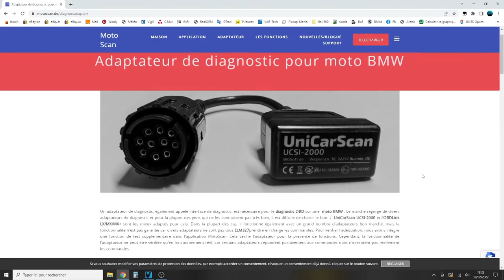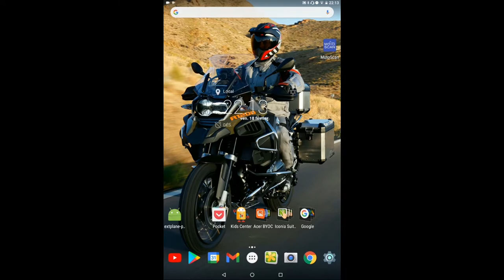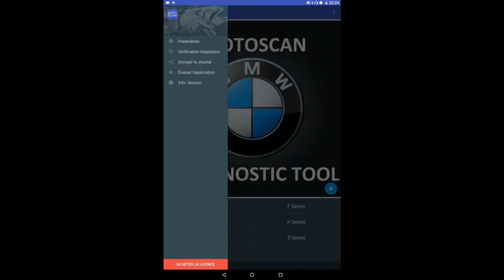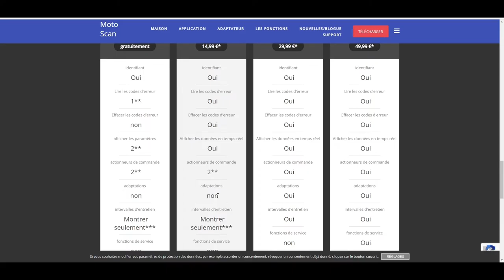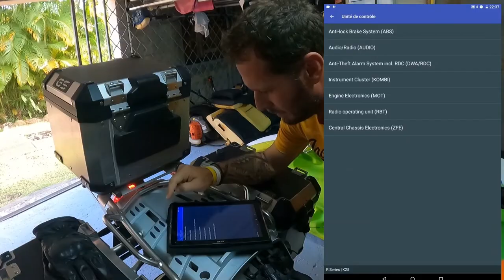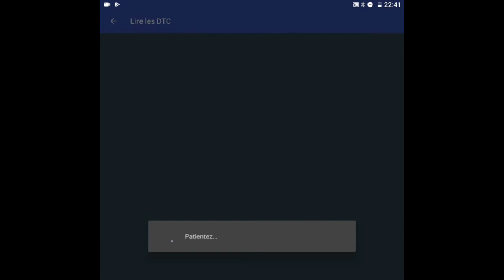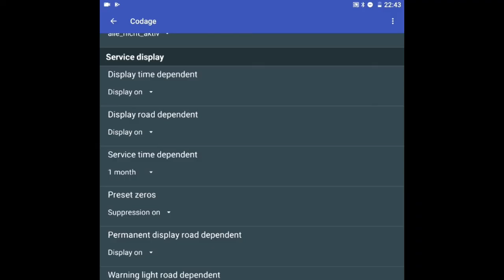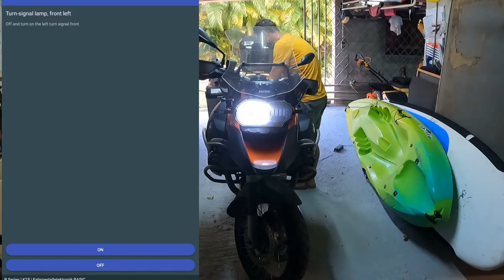MOTOSCAN, l'outil de diagnostique BMW Motorrad, comment l'installer et l'utiliser ✌️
Dans cette vidéo je vous présente l'outil de diagnostique pour moto BMW Motoscan.

Soutenir la chaîne :
Si tu estimes que je t'ai fait économiser de l'argent grâce à mes vidéos et que tu souhaite m'en remercier, ou si tout simplement tu veux soutenir ma chaîne, tu as la possibilité de faire un don 💵 du montant que tu veux sur ce lien PayPal 🙏

NB : Je ne suis ni revendeur ni concepteur de l'application ou de l'interface, par conséquent je n'assurerai pas le service après vente ou le service technique à leur place. Merci de vous adresser à votre revendeur pour tout problème avec l'interface et à Motoscan pour tout problème avec l'application. Toutes les questions techniques en commentaire seront au mieux ignorées, voir supprimées. Merci de votre compréhension.